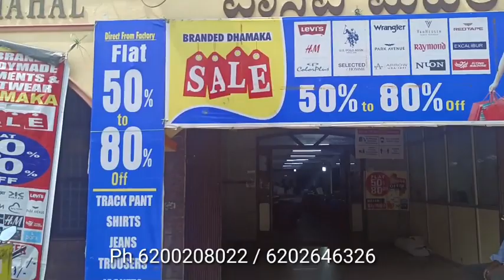Branded Cloth Sale in Bangalore l 50 to 80% Off l All Branded Clothes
Sri Vasavi Mahal Kalyana Mantapa
RR NAGAR
BANGALORE